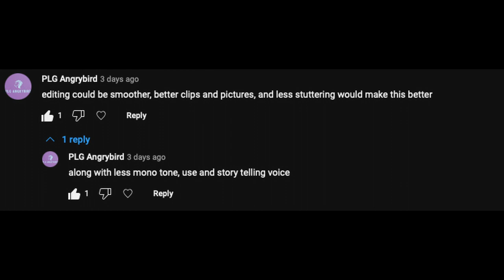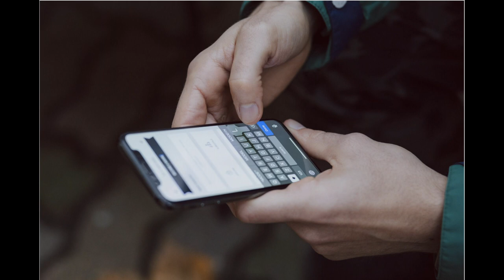Her Partial Remains Were Found 5 years later | Three Disappearances in National Parks(PT 2)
I go over three Disappearances in National Parks.